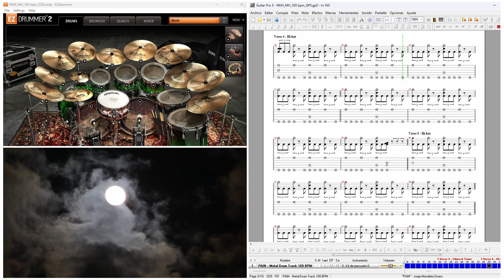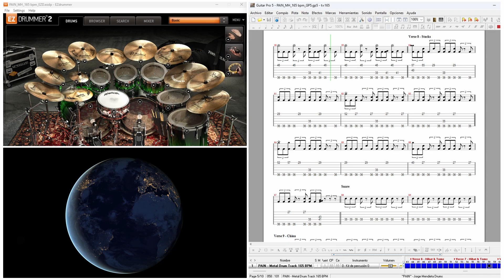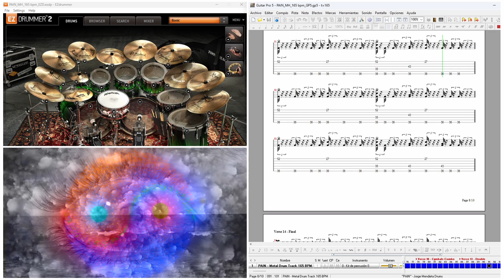DJENT DRUM TRACK - "PAIN" - 165 BPM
For creating this drum track I worked with Guitar Pro 5 + EZ Drummer 2 & using Metalheads Drum Kit!